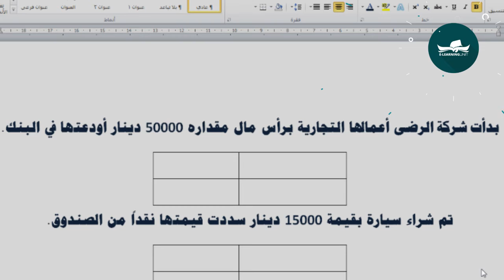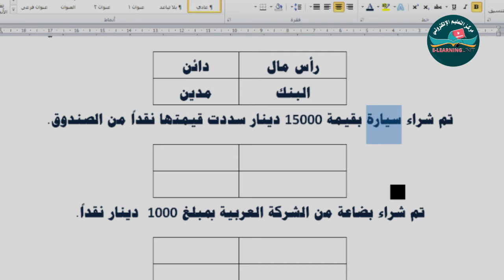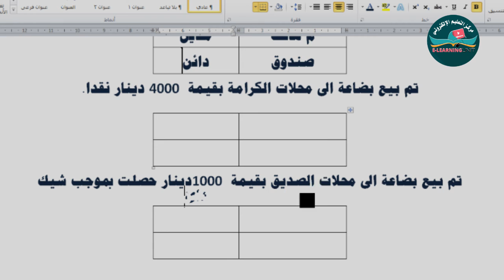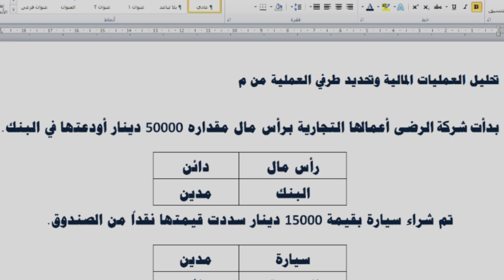معالجة 6 ومراجعة